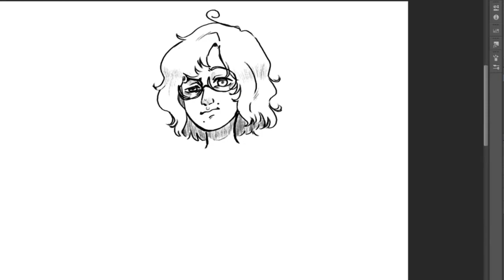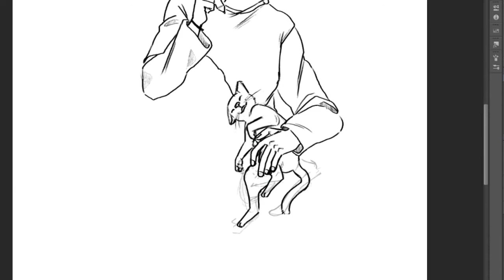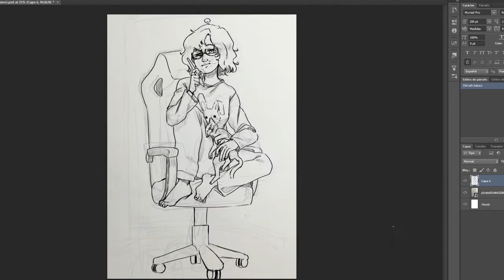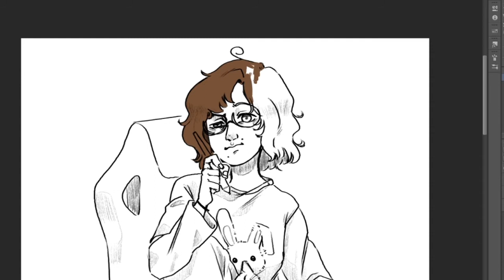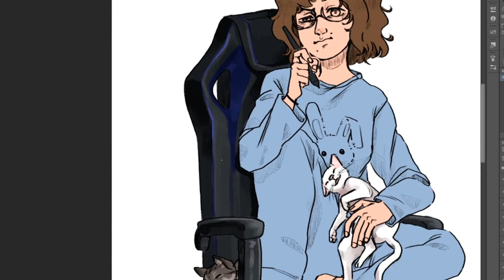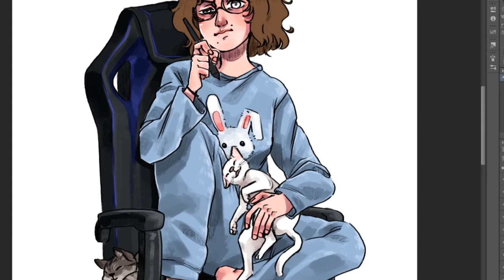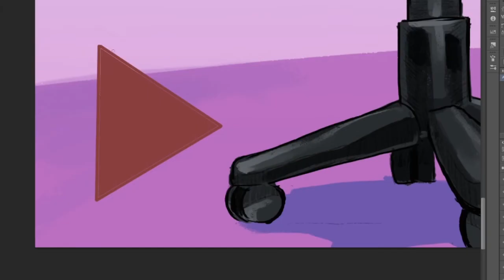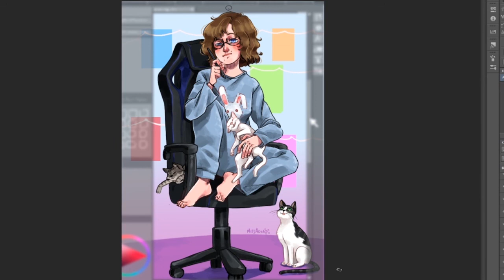【Speedpaint】Desde el otro lado de la pantalla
¡Sigo viva! creo...

¡O también con un café! ☕️

¿Quieres stalkearme? ¡Aquí puedes encontrarme!